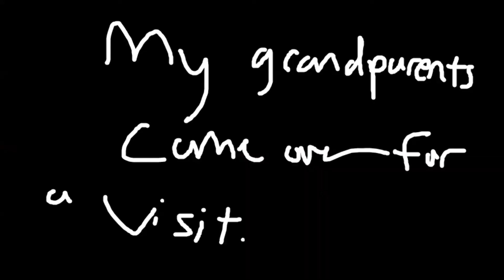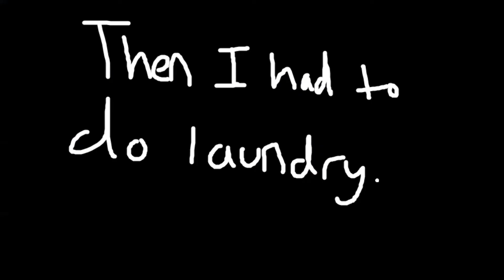Chivlary roleplay ep.1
somehow we found a way to roleplay in this game fuck my life

this was a "gaggle" of clips i had pre recoreded weeks ago but just didnt want to upload them so here they are.